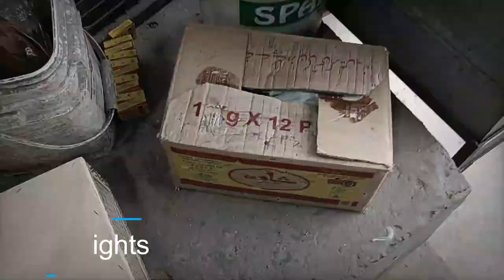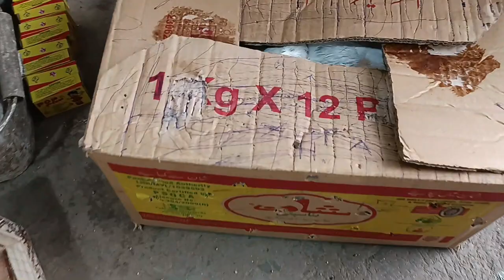Bird market se Lia new surprise | Unique pair | visit to Bird Market | village in the city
Assalamualaikum my dear Friends!
Bird market se Lia new surprise
Unique pair
visit to Bird Market
I hope you all are fit and fine. 😊 Me and my kids are pet lovers. We want to build the community that loves the pets and love 😘 to watch our video's. We want your support and love. 💕 I will share the videos' with consistency and I hope you will love 💕 our content and support us. 🙏🏻 We are nothing without your support. Your support will encourage us. 💪 Share our channel with your family and friends who are pet lovers. Your support can make our day.
Take care of yourself and your dear ones.
village in the City
villageincity99
ALLAH HAFIZ
pet animals for kids mini zoo for kids. love and care for Animals